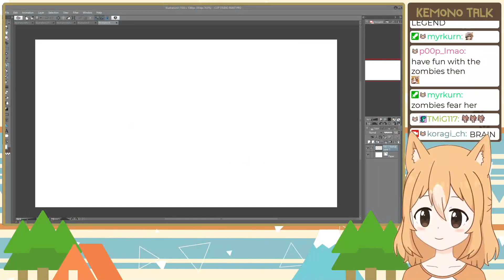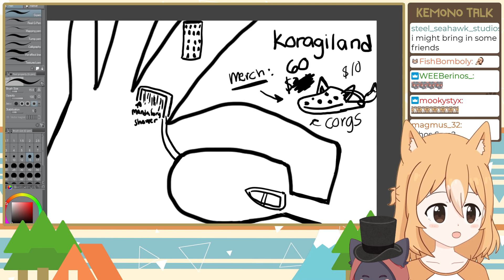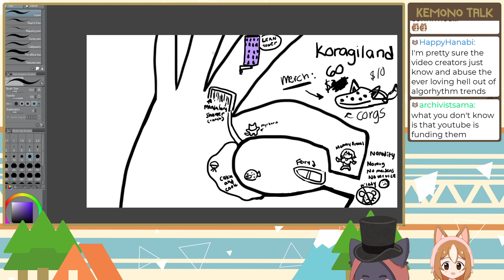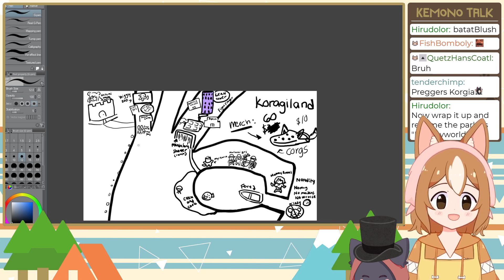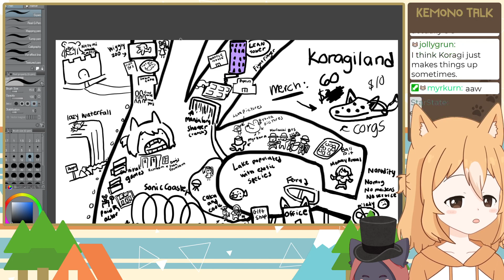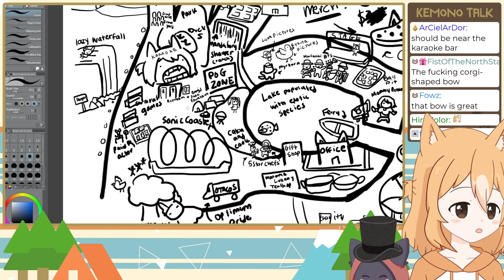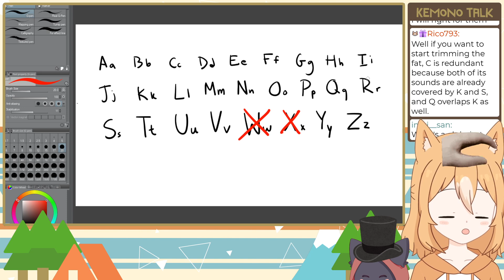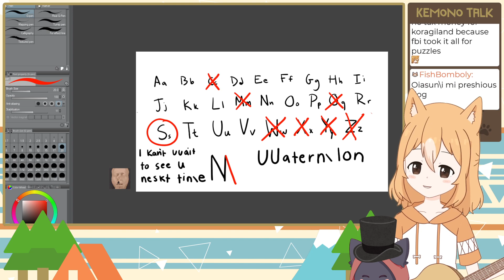DESIGNING OUR OWN THEME PARK TOGETHER :D!!!